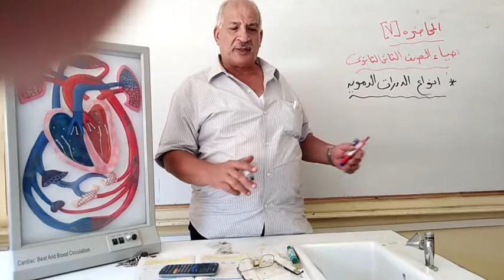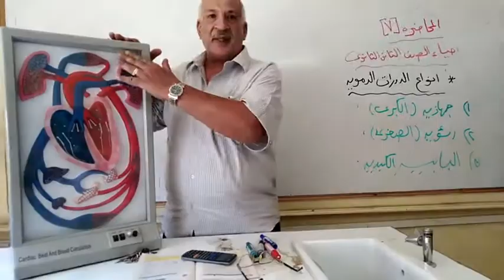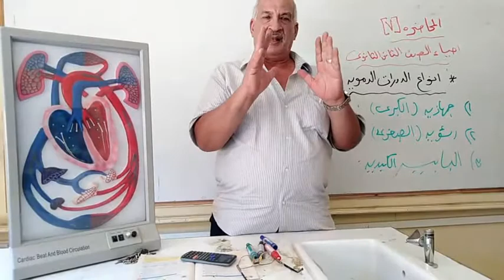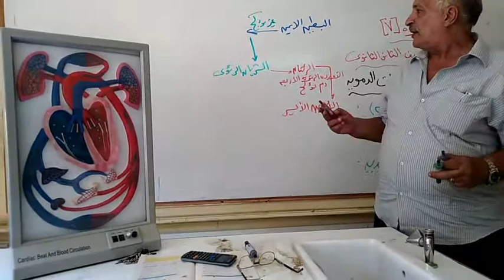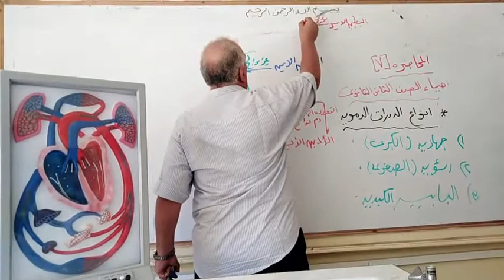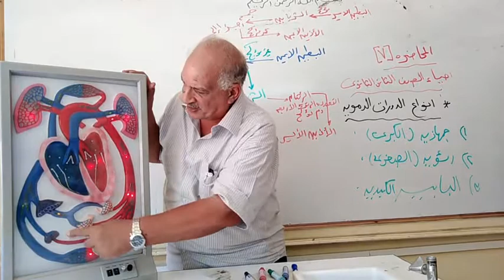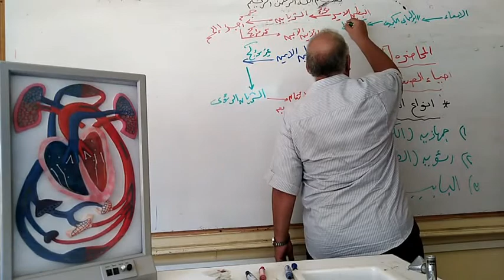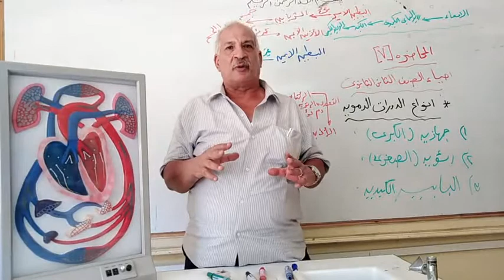الفصل الثاني 7 احياء 2ث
الفصل الثانى الدرس 7 مادة الأحياء للصف الثانى الثانوى الفصل الدراسي الاول 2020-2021